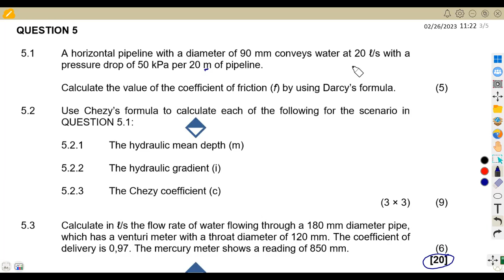MECHANOTECHNICS N4 HYDRAULIC SYTEMS JUNE 2022 NATED ENGINEERING